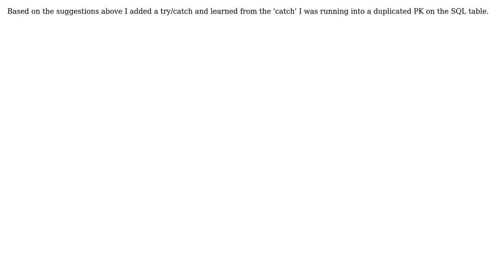Execution halts at CFQuery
With thanks & praise to God, and with thanks to the many people who have made this project possible! You are responsible for your own actions.